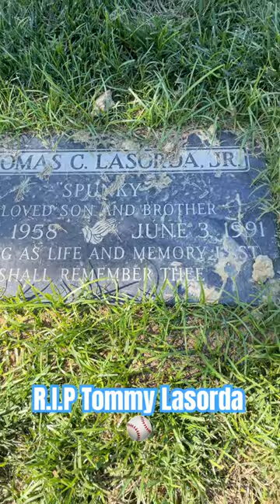Dodgers Tommy Lasorda Gravesite